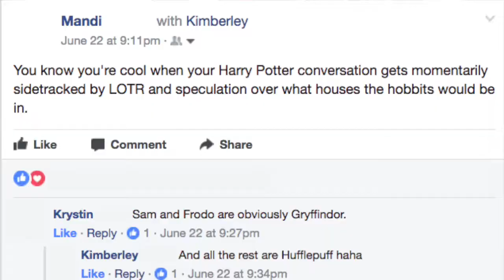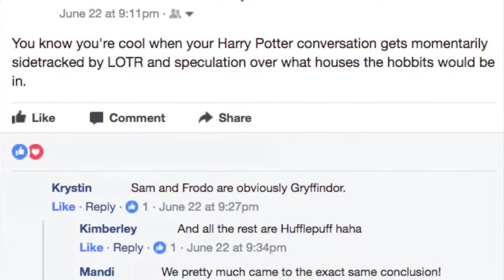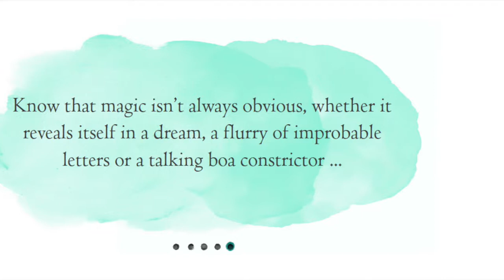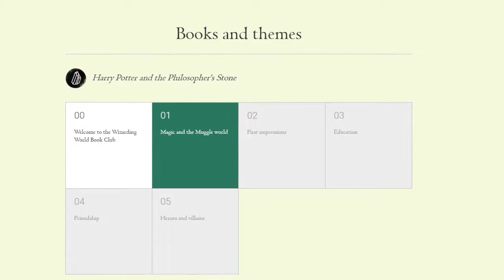Book 1, Theme 01: Magic and the Muggle World | WWBC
Hi everyone! It's time for the first theme discussion of the wizarding world book club!
Kimberley and I are trying to create a reliable format. To that end we've decided to follow up the previous week's video with the current twitter discussion at the beginning before getting into the current theme.
We hope you've enjoyed this in depth look at how magic works in the wizarding world vs the muggle world, and that you'll join us next week for the theme First Impressions.

and join in on twitter @WWBookClub

All of the book club images/logos belong to Pottermore and are for use with the club only - aka we don't own them and we didn't make them.